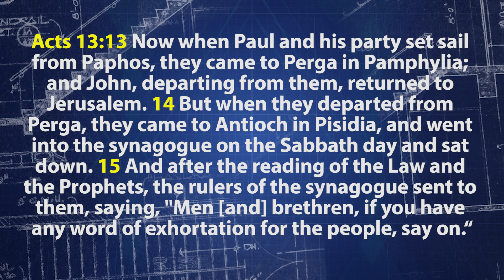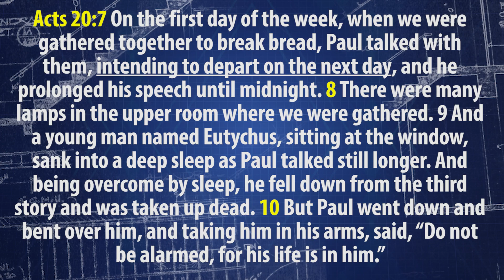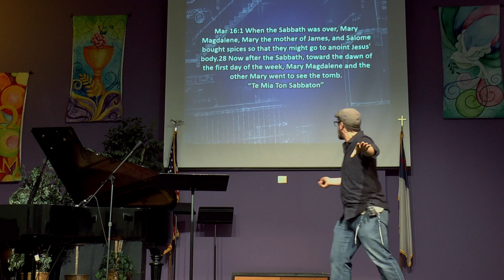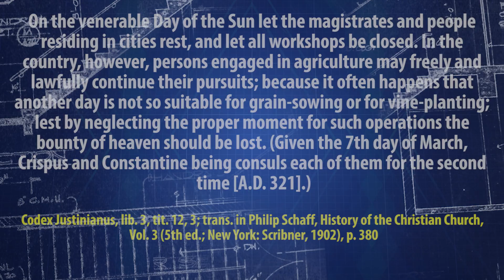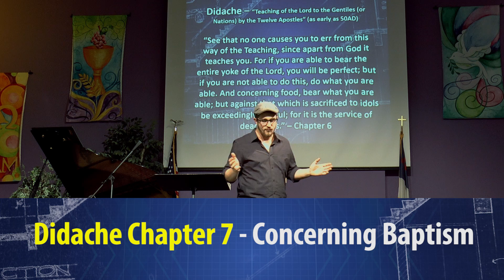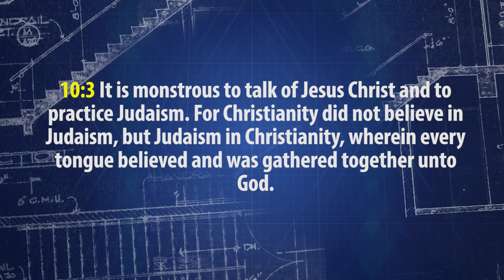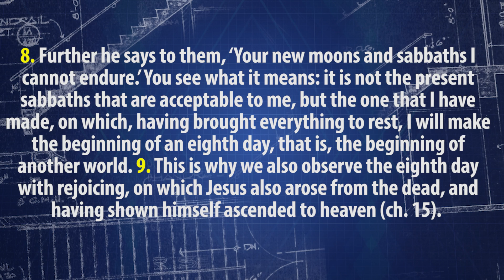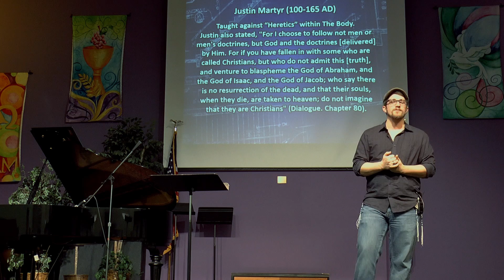What is the Sabbath Part 2: Church Fathers • Founded In Truth Ministries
How did the Sabbath day get changed to Sunday? Did it REALLY start with Constantine?

Join us as we look at the oldest Christian documents we have in order to find out what happened to the Sabbath among believers in Jesus/Yeshua and why do we worship on Sundays today.